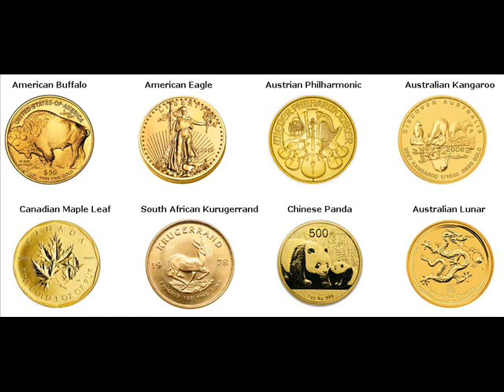Gold Coins For Sale New Virginia Warren Iowa